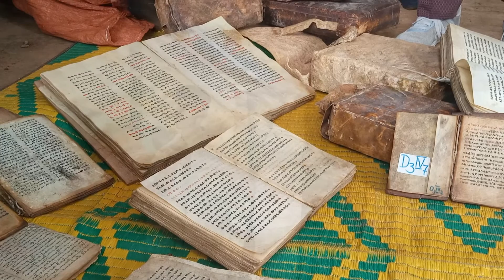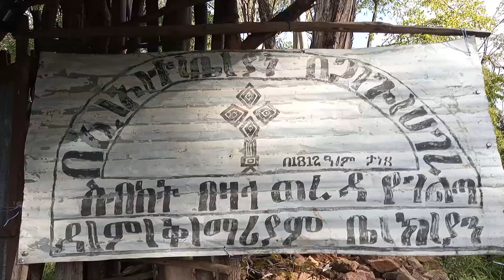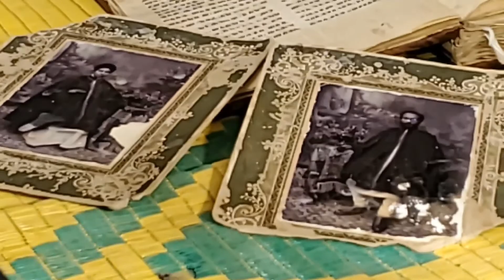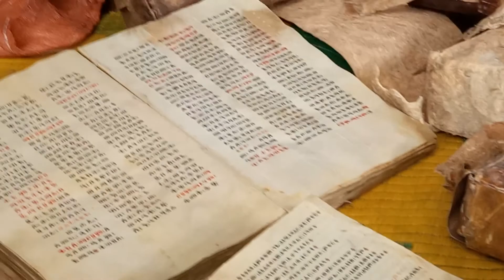ከ200 መቶ አመት በላይ እድሜ ያለዉን ቤተክርስቲያን ያዉቃሉን በእድሳት ምክንያት መንበሩ እያፈሰሰ ነዉ ኑ እጃችንን እንዘርጋ Over 200 years old O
To get Latest news, updates, insights, analysis, features and videos from Ethiopia follow our YouTube Channel and Facebook page
Amba Media አምባ ሚዲያ